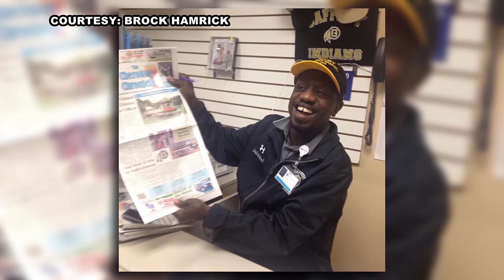Community mourns loss of Gaffney legend ‘Coach Boo Boo’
FOX Carolina's Anna Arinder has the details.